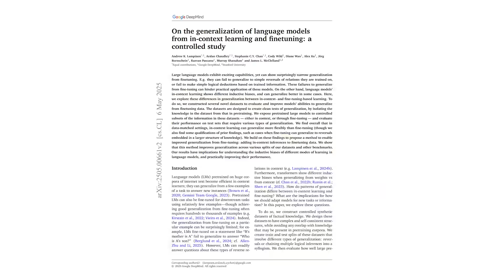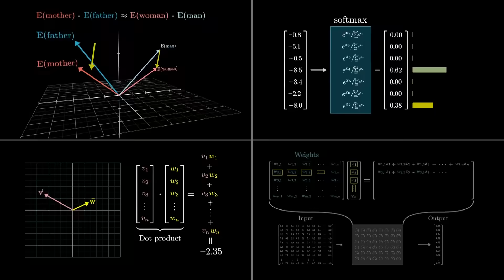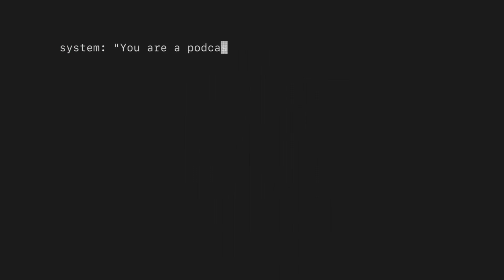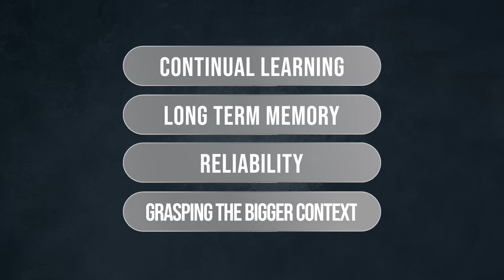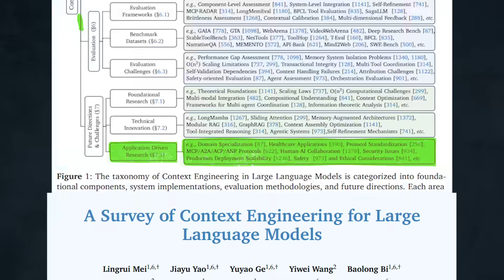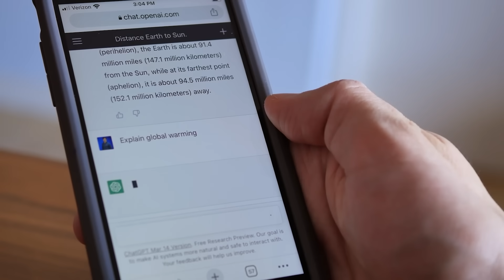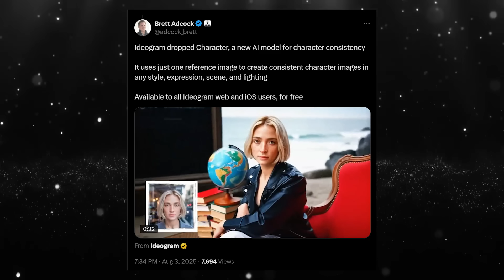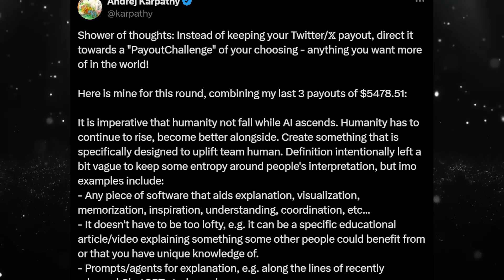AI is Getting a Massive Upgrade!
Long-term memory and continual learning are the next frontiers of development and we've seen so many attempts on the opensource front but nothing serious from the leading labs yet, this one upgrade can change AI qualitatively, and make it much more useful over night.